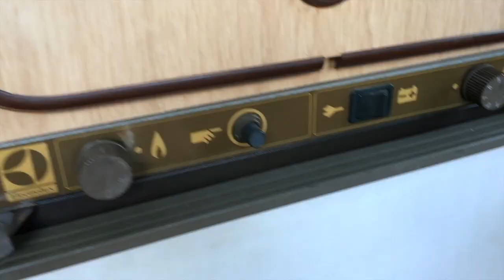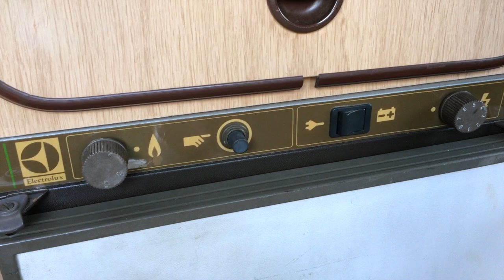Überschwemmung & Roomtour im Bulli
Aller Anfang ist schwer...manchmal...mit dem Bulli :-) Es gab eine riesige Überschwemmung, einen Kurzschluss und ich zeig euch ein paar Funktionen und Tipps zum Leben im Bulli. Viel Spass beim Anschauen!

Ich bin Véronique Papillon, eine vegane, Salsa tanzende DIGITALE BUDDHISTEN NOMADIN. Als Coach für gewaltfreie Kommunikation nach Marshall B. Rosenberg, lebe ich minimalistisch im VW-Bulli, zusammen mit meiner Hündin und ziehe um die Welt.

Ich helfe spirituell offenen, jung gebliebenen Frauen innere + äußere Konflikte zu lösen und Beziehungen zu verbessern, für ein freies, friedliches Leben, in voller Verbindung mit dem Herzen!

Ausserdem biete ich Coaching, Vorträge und Seminare zu folgenden Themen an:

Frieden: ♥ Empathische Konfliktlösung mit meinen Erfahrungen als Coach für gewaltfreie Kommunikation nach M. Rosenberg
♥  Speziell im Bereich Mutter-Tochter Beziehung
♥ Konflikte mit dir selbst wenn du in einer Einbahnstrasse steckst, du mehr Kontakt zu deinen Gefühlen, Bedürfnissen, deiner Seele also das was in dir lebendig ist wieder erlangen möchtest

Freiheit: ♥  Minimalismus ♥ Altes Leben loslassen und Befreiung von Altlasten

Wahrheit: ♥ Über dich und was du wirklich möchtest